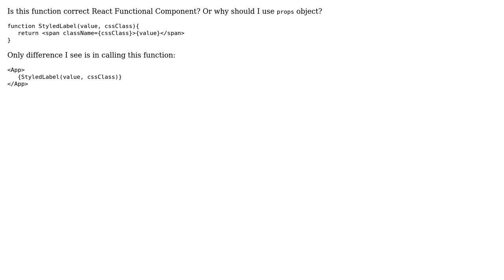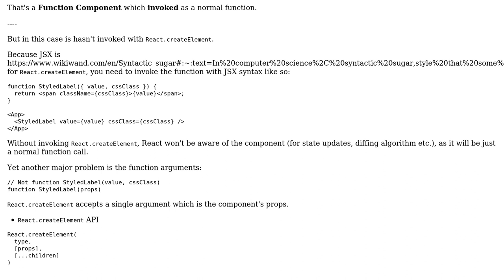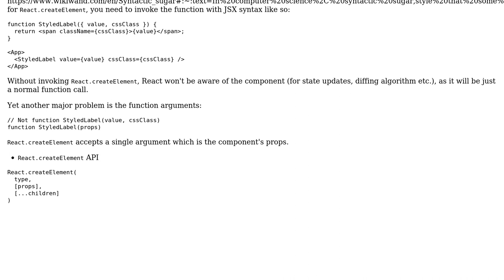Arguments instead of Props in React Functional Component (2 Solutions!!)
Arguments instead of Props in React Functional Component

With thanks & praise to God, and with thanks to the many people who have made this project possible! | Content (except music & images) licensed under CC BY-SA | Music | Images & others | With thanks to user ytkopobot user Shubham Khatri user Dennis Vash and the Stack Exchange Network Trademarks are property of their respective owners. You are responsible for your own actions.